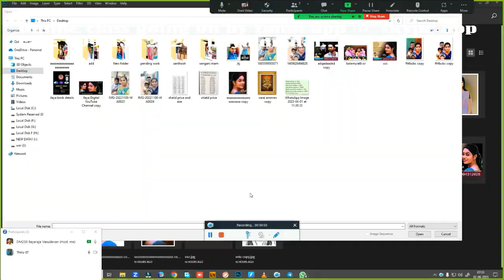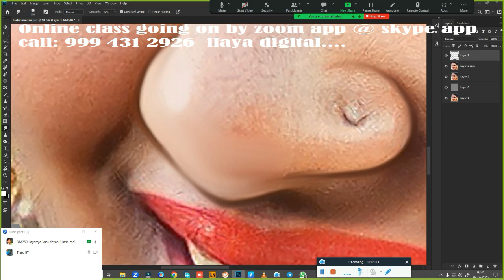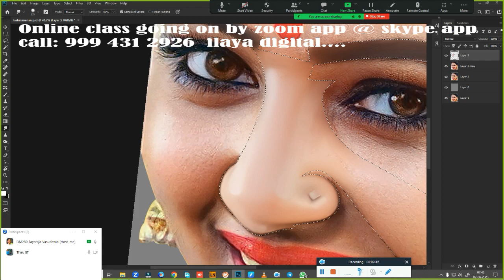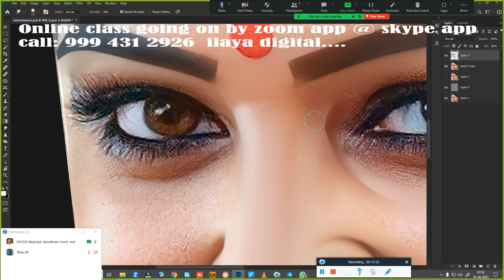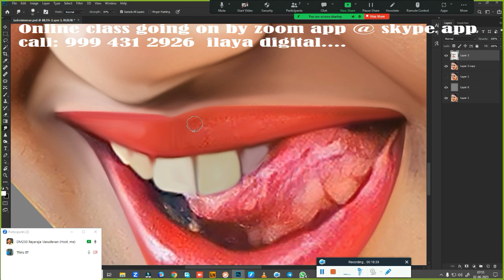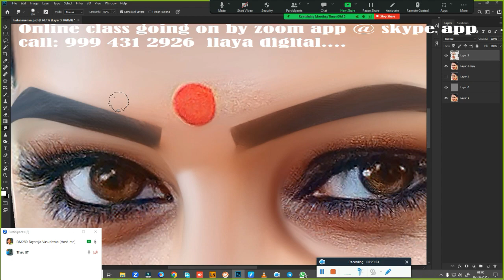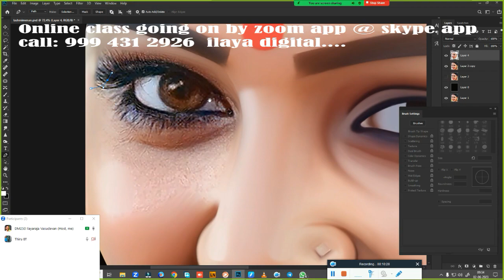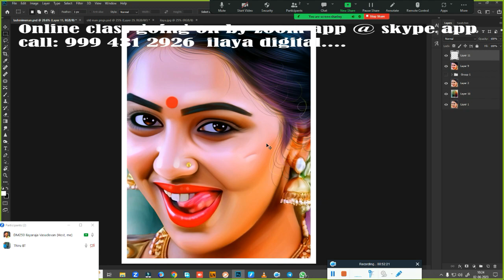Actor/ Female /Digital painting/ Beginners /Tamil and English/Oil Effect /new tips/ Tutorial